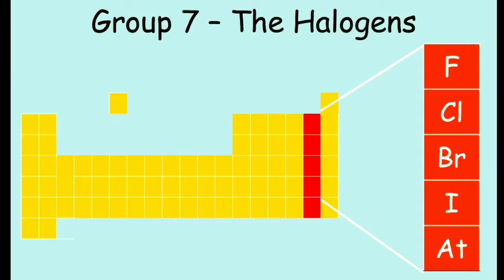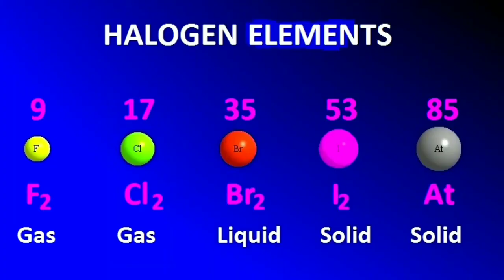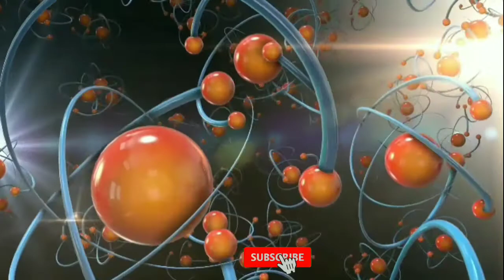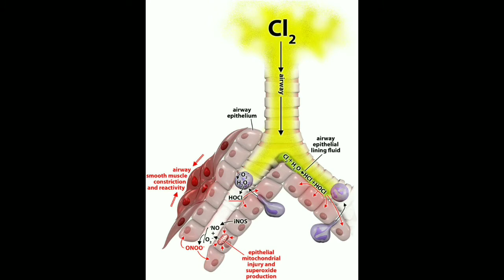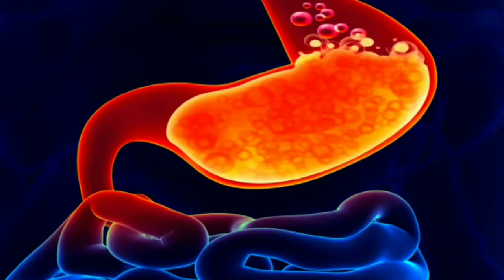Ep•17 ক্লোরিন —উপাদান,বৈশিষ্ট্য ও ব্যাবহার। Chlorine —Elements,Properties & Uses.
ধন্যবাদ !

ℹ️ তথ্যগুলির সঙ্গে দেখানো চিত্রগুলি এবং ভিডিও ক্লিপগুলি যথাযথ ও আসল নয়, এগুলি কেবলমাত্র তথ্যগুলির উপলদ্ধির জন্য।

ℹ️ Images and video Clips shown with information are not properly accurate or original, they are for information perception only.